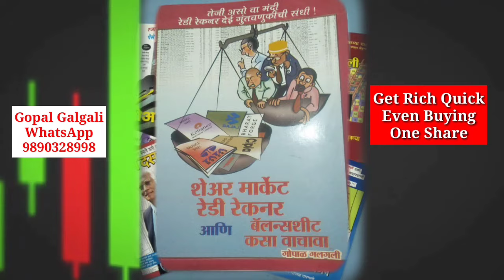शेअर मार्केट बुक्स.. share market books संपर्क: 9890328998.(Call For Ad STR TELEFILMS : 8530631224 )